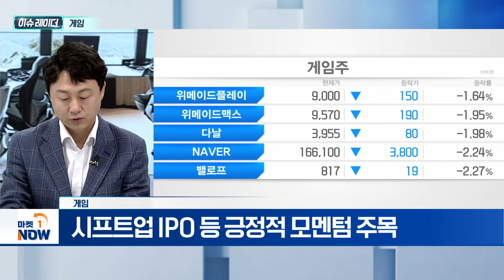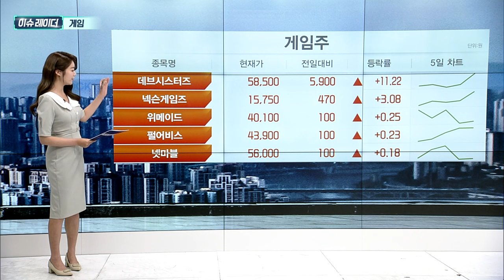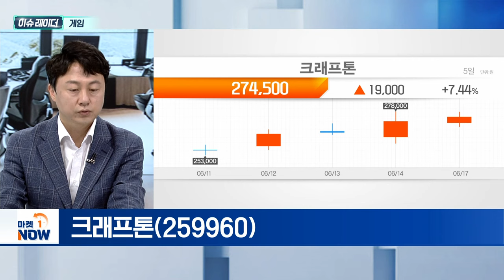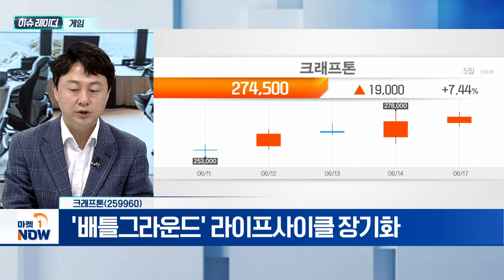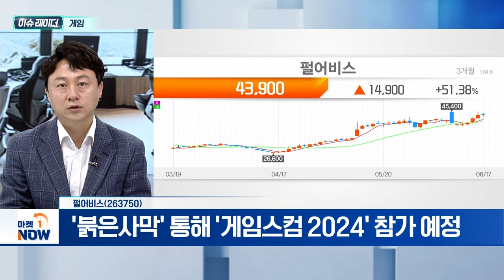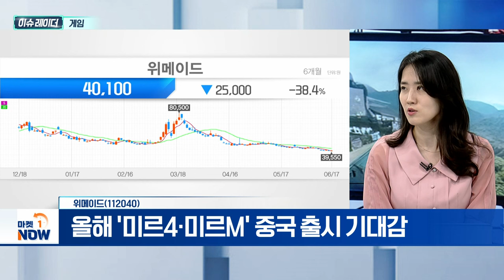게임 | 크래프톤, 펄어비스, 위메이드 | Market Now (20240618)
- 하반기 실적 반등 가능성
- 글로벌 지역 확장 및 장르 다변화 노력
- 시프트업 IPO 등 긍정적 모멘텀 주목

- '다크앤다커 모바일' 등 하반기 라인업 긍정적
- '배틀그라운드' 라이프사이클 장기화
- 인도 시장 선점 잠재력

- '붉은사막·검은사막 온라인', 중국 성과 기대
- '붉은사막' 통해 '게임스컴 2024' 참가 예정
- 2분기 실적 추정치 긍정적

- '나이트 크로우' 국내 흥행·글로벌 공략으로 실적 견인
- 2분기 해외 매출 비중 확대... 3년만에 흑자 전환 예상
- 올해 '미르4·미르M' 중국 출시 기대감
- '위믹스 플레이', 생태계 경쟁력 확대